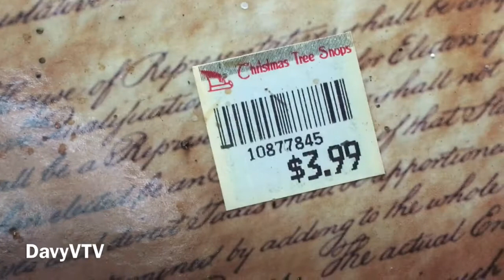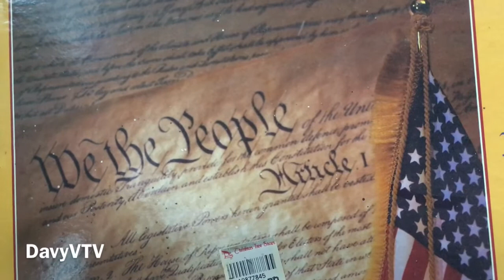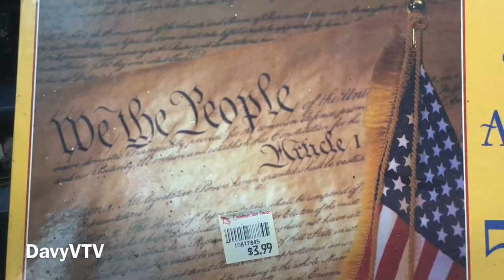SOMEONE THREW THE CONSTITUTION IN THE TRASH